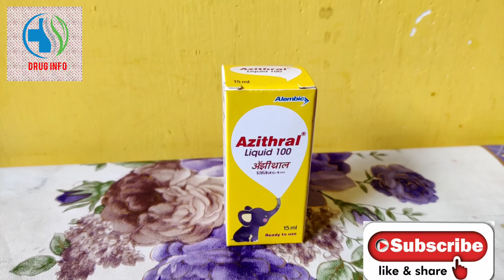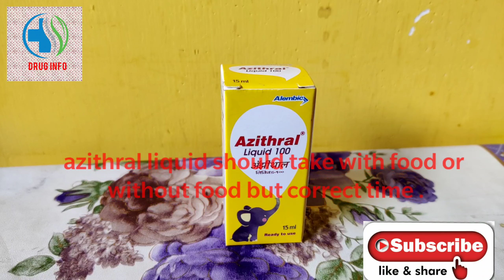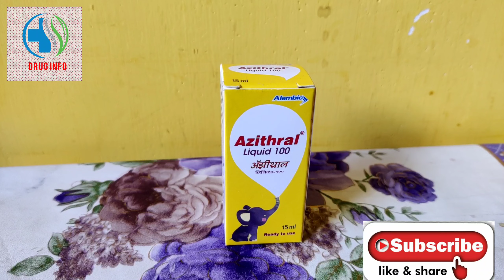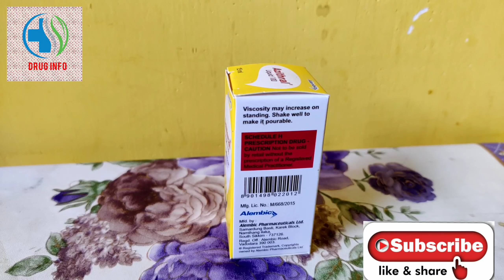AZITHRAL LIQUID IN TAMIL..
HI FRDS
WELCOME TO DRUG INFO PRESENTS

THIS VIDEO IS ABOUT AZITHRAL LIQUID.

CLICK BELL ICON FOR NEW UPDATES.

THANK FOR LOVE AND SUPPORT.